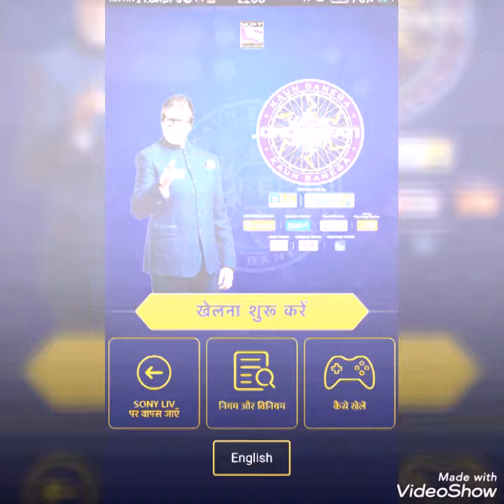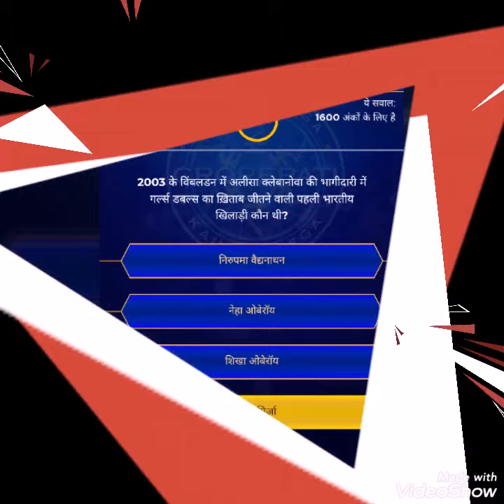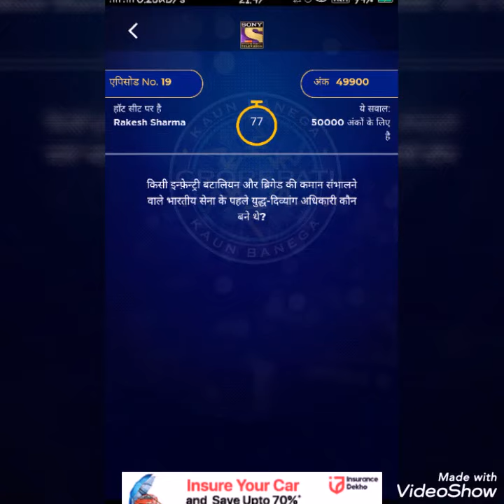KBC 2019 - EPISODE 19 1st set questions - Rakesh Sharma on hot seat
Rakesh Sharma on hot seat,
Questions and answers of nineteenth episode of KBC 2019. Kbc Play along 2019.